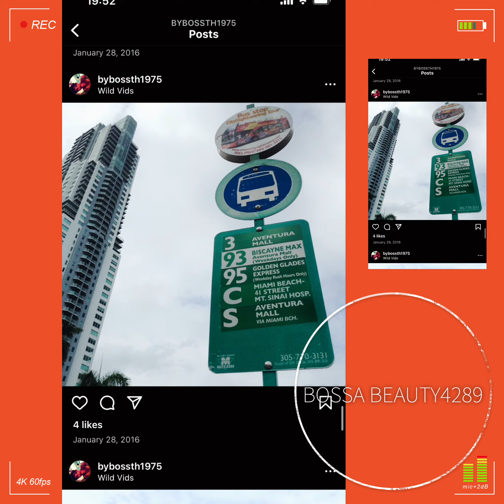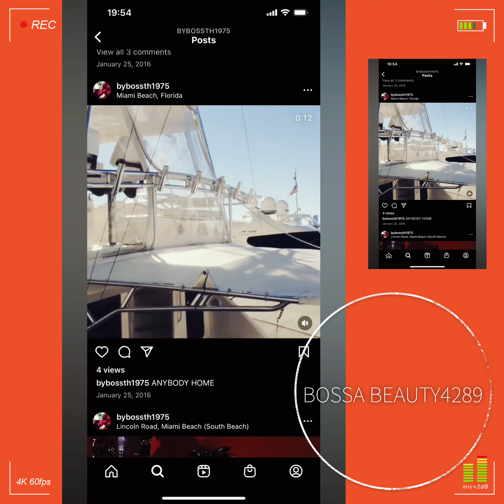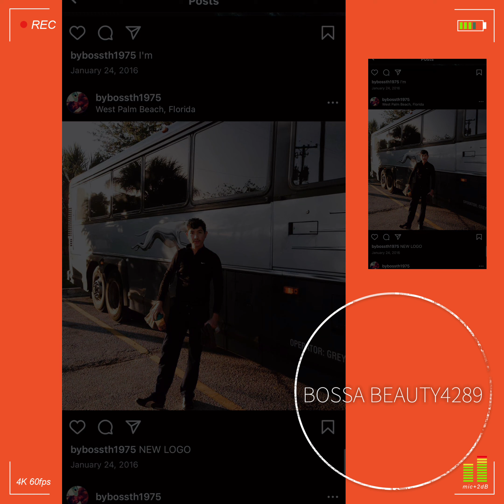JOURNEY BOSS : MIAMI CALLING